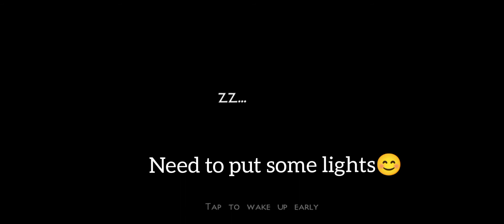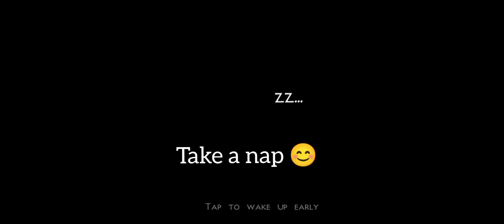Survival day 30-32 put some lights Mini block craft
My world is so dark. I need to put lights.

URL: InShot